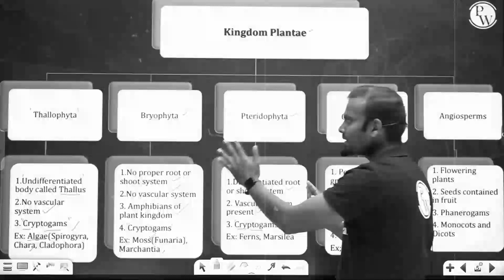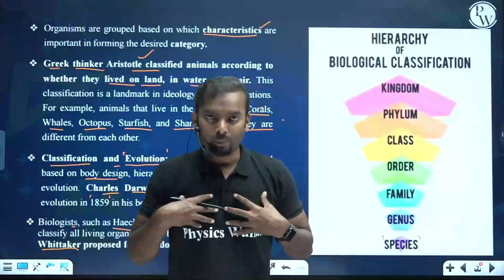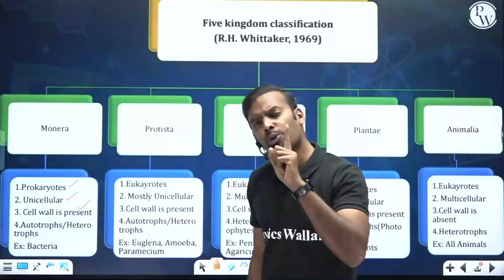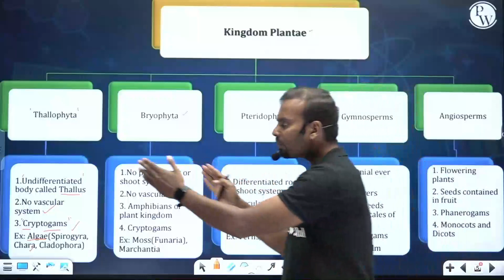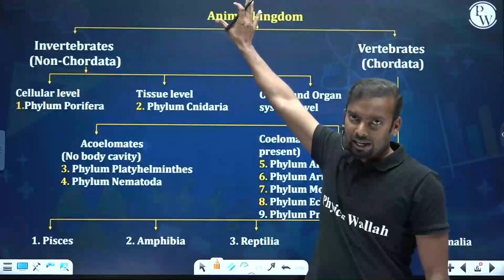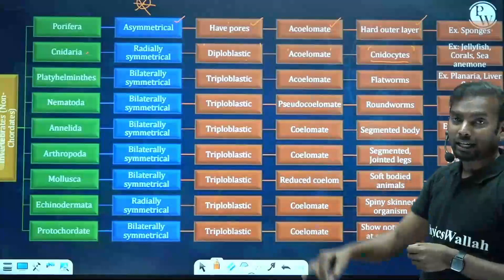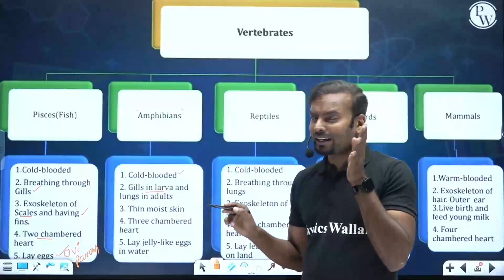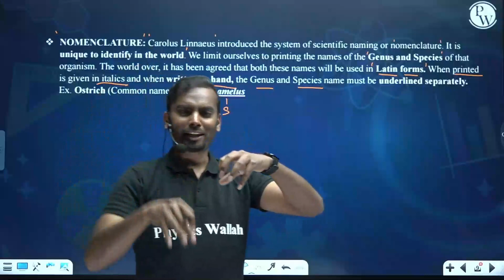DIVERSITY IN LIVING ORGANISMS | Mindmap Series | Biology | Class 9th / CBSE / State Board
🔰 Enroll in Yatharth Batch For Free & Also Get Access to Class Notes & Other things

In this Diversity in Living Organisms Mindmap Series, we'll be exploring the topic of diversity in living organisms.

In this episode, we'll be looking at the topic of diversity in living organisms through the lens of a mindmap. We'll discuss the concepts of diversity and variation, and explore how these concepts can be applied to life forms.

This Diversity in Living Organisms Mindmap Series is a great resource for class 9th and 10th students studying Biology. It will help you to understand the concepts of diversity and variation in a way that is both interesting and educational. If you're interested in learning about diversity in living organisms, then be sure to check out this series!
🔗 MindMap Series | Biology | Class 9th / CBSE / State Board